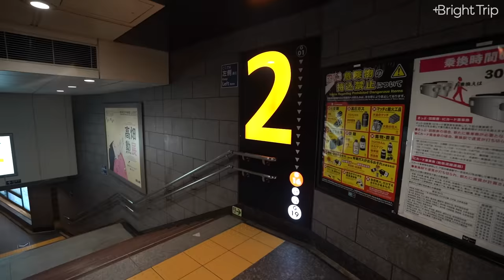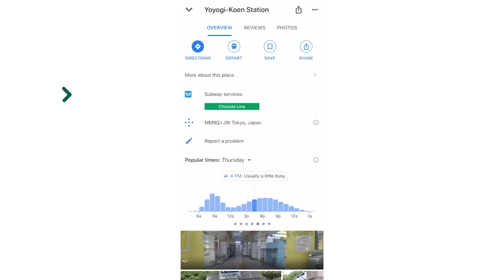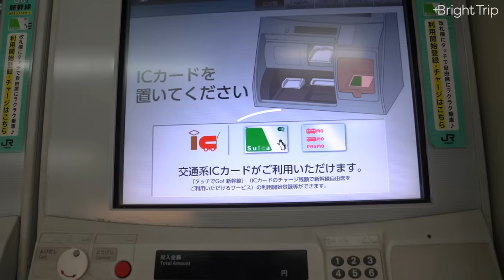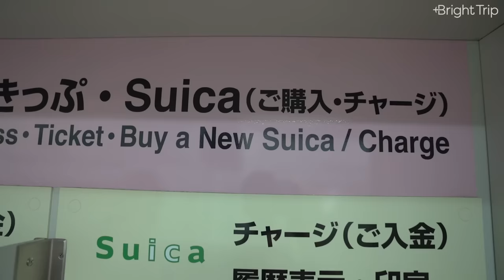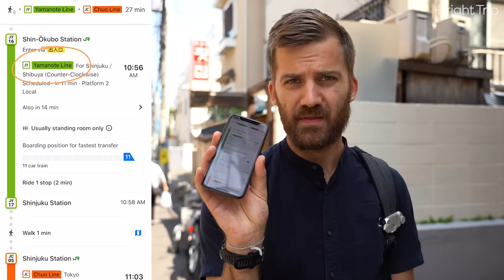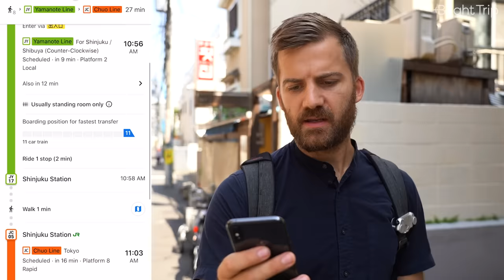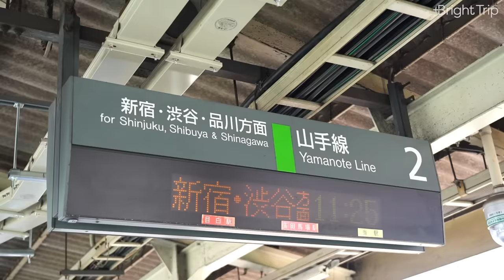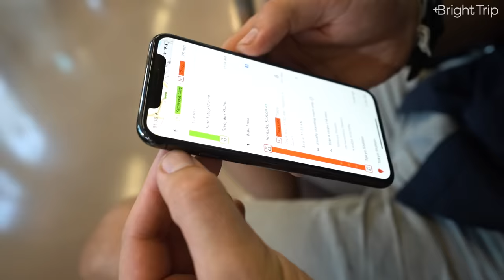Tokyo's Train System, EXPLAINED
Get the FULL TRAVEL COURSE to Tokyo 🗼🍣🌸👇HERE👇🌸🍣🗼

TIMESTAMPS
00:00 Introduction
01:33 The Map
04:43 The Stations
05:20 Kiosks and Cards
07:14 Using Pasmo and Suica
09:03 Tips and Etiquette
10:29 Example Trip